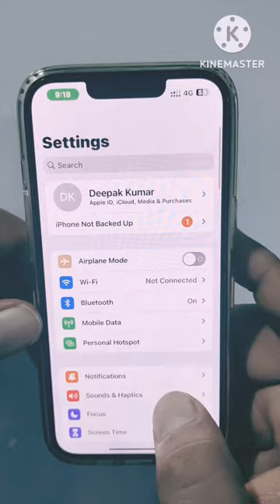iPhone Flashlight call setting Apple flashlight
iPhone Flashlight call setting Apple flashlight iphonefeatures youtubeshortsvideo iPhone flashlight call tricks yt shorts
I phone features
SHORTS

I PHONE FEATURES
How to
How to enable led flash on iPhone
iPhone flashlight
iphone flashlight call
iphone flashlight not working
iphone flashlight
iphone flashlight setting
iphone flashlight call in android
iphone flashlight notification
iphone flashlight projector
iphone flashlight call 11
iphone flashlight tricks
iphone flashlight call iPhone 13
iPhone call ale
iphone call alert flash
iphone call alert
iphone missed call alert
iphone 7 call flash alert
iphone x call flash alert
iphone call flash setting 7
iphone call flash setting
iphone call flash
iphone call flash light
phone call flash setting 12 pro max
iphone call flash setting 7 plus
iphone call flash setting 11
iphone call flash setting 6s
iphone call flash light setting
iphone call flash setting 13
iphone call flashlight
iphone call flashlight not working
iphone calling flashlight 7
iphone calling flashlight 13
iphone calling flashlight 6s
iphone calling flashlight xs
iphone flashlight call 7 plus
iphone flashlight call off
iphone flashlight call
iPhone
Flash
Apple
Flashlight
iPhone flashlight call tricks
Apple iPhone flashlight